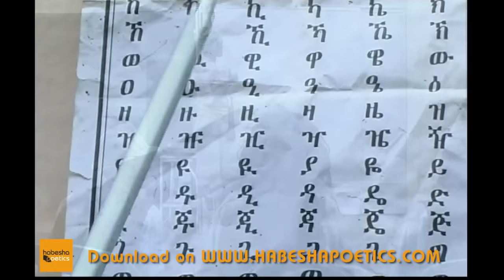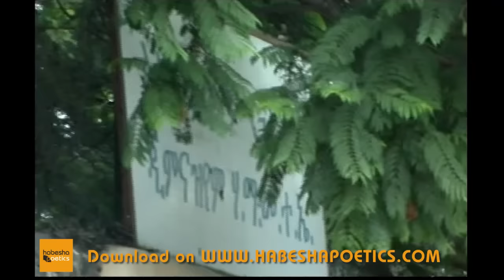Eritrea - Yonas Mihretab (Maynas) - Rominzo - New Eritrean Comedy 2014